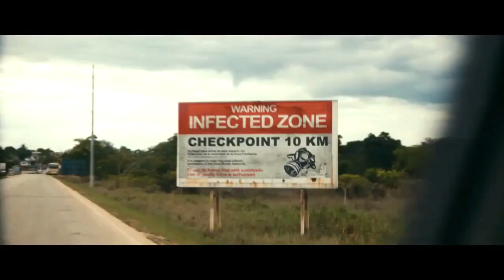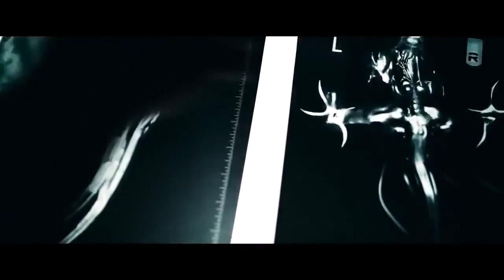Judas Priest - Creatures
This one is a bonus track from Redeemer of Souls 2014 Clips are from Monsters MORE